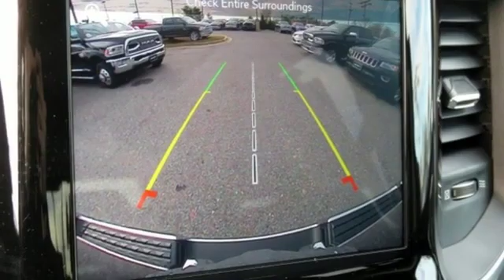2019 Ram 1500 Baltimore MD Owings Mills, MD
Year: 2019
Make: Ram
Model: 1500
Trim: Big Horn/Lone Star
Engine: HEMI 5.7L V8 Multi Displacement VVT
Transmission: 8-Speed Automatic
Color: Gray
Interior: Diesel Gray/Black
Stock #: C9719235
VIN: 1C6SRFMT0KN719235
ABS brakes, Alloy wheels, Compass, Electronic Stability Control, Heated door mirrors, Illuminated entry, Low tire pressure warning, Remote keyless entry, Traction control, 3 Rear Seat Head Restraints, 3.21 Rear Axle Ratio, 4 Way Front Headrests, 48V Belt Starter Generator, 4-Wheel Disc Brakes, 6 Speakers, Air Conditioning, AM/FM radio, Brake assist, Bumpers: chrome, Cloth Bench Seat, Delay-off headlights, Driver door bin, Dual front impact airbags, Dual front side impact airbags, Front anti-roll bar, Front Center Armrest w/Storage, Front fog lights, Front reading lights, Front Seat Back Map Pockets, Front wheel independent suspension, Fully automatic headlights, GPS Antenna Input, Leather steering wheel, Occupant sensing airbag, Outside temperature display, Overhead airbag, Overhead console, Panic alarm, Passenger door bin, Passenger vanity mirror, Power door mirrors, Power steering, Power Windows, Radio data system, Radio: Uconnect 3 w/5" Display, Rear 60/40 Folding Seat, Rear anti-roll bar, Rear seat center armrest, Rear step bumper, Speed control, Split folding rear seat, Tachometer, Telescoping steering wheel, Tilt steering wheel, Trip computer, Variably intermittent wipers, and Voltmeter. *Your additional costs are sales tax, tag and title fees for the state in which the vehicle will be registered, freight (Maryland only--see below for specific charges), any dealer-installed options (if applicable) and a dealer processing fee ($299 Maryland; not required by law); ($141 Pennsylvania). Freight charges: $1,445 (all new Chrysler, Dodge & Jeep models); $1,645 (all new RAM models). Prices are subject to change, and prior sales are excluded from these offers. While every reasonable effort is made to ensure the accuracy of this information, we are not responsible for any errors or omissions contained on these pages. Please verify any information in question with the dealer. brbrEvery Internet Price includes current applicable manufacturer rebates and incentives, but certain conditions apply to some of these offers. The offers and conditions on this vehicle are: $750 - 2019 Retail Non-Prime Bonus Cash **CK1V (excl SW). Exp. 01/02/2019, $2,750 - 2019 Retail Consumer Cash **CK1 (excl WE). Exp. 01/02/2019, $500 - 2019 Retail Bonus Cash MACKA1. Exp. 01/02/2019, $1,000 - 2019 Truck Owner Conquest Retail Bonus Cash 38CK5. Exp. 01/02/2019, $500 - Chrysler Capital 2019 Bonus Cash MACK5. Exp. 01/02/2019, $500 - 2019 Conquest Lease to Retail/Lease 38CKA1. Exp. 01/02/2019, $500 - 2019 MY Military Program 39CKB. Exp. 01/02/2019, $1,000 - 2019 Big Finish Retail Bonus Cash 38CK9. Exp. 01/02/2019, $500 - Chrysler Capital Big Finish Bonus Cash 39CK2. Exp. 01/02/2019

Address:
11234 Reisterstown Road